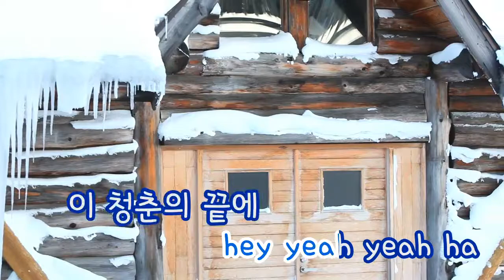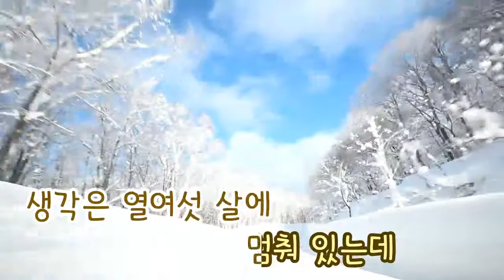[TJ노래방] 아홉수 - 배치기 (Considered Climacteric - Baechigi) / TJ Karaoke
Considered Climacteric - Baechigi -- TJ Karaoke Song NO. 36342
아홉수 - 배치기 -- TJ노래방 곡번호 36342

▶ ZillerSong Mobile : Android/IOS
▶ K-POP STAR Global Package : Android/IOS
▶ TJ TV Karaoke (Korean ONLY) : KT OllehTV , LG U+TV, SK BTV